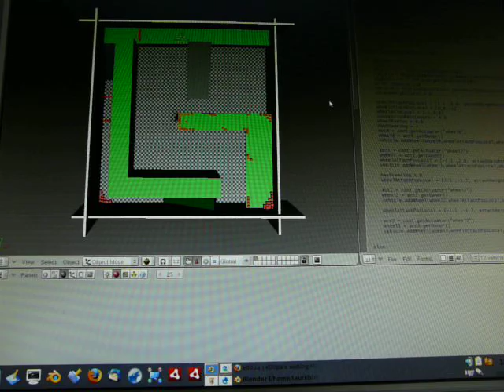Blender game engine - simple car game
Blender car game.